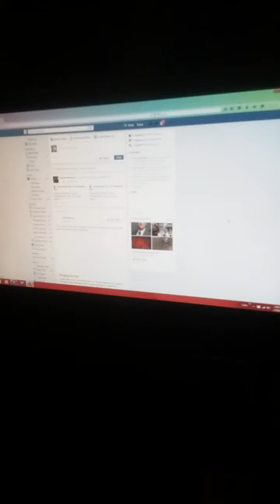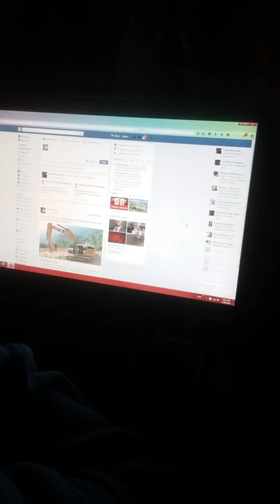Those numbers are not your "edited"